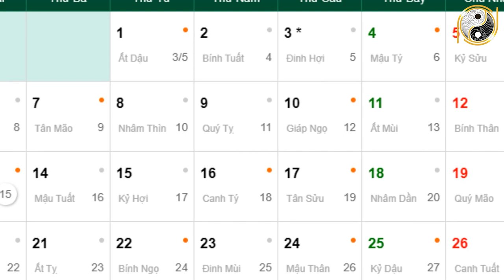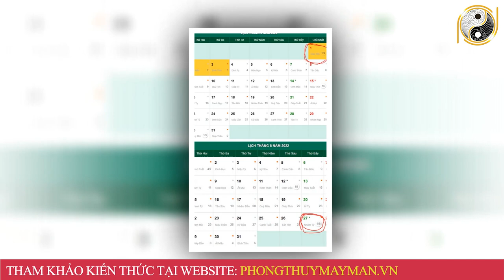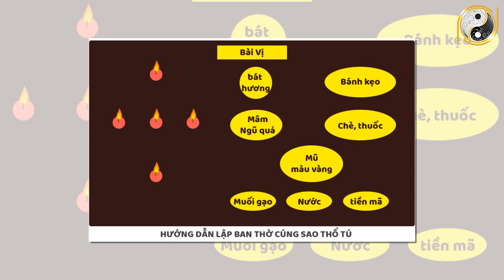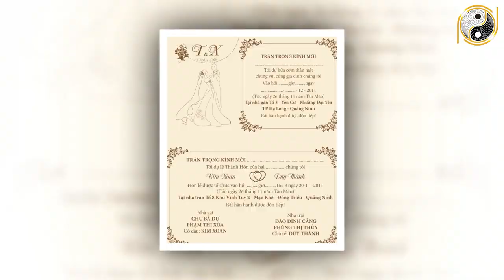Tử Vi Trọn Đời Tuổi Kỷ Sửu 1949 Nam mạng Năm 2022 Biết Điều Này Giàu Nhanh Chóng Mặt Tiền Tỷ Cầm Tay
01. Linh phù giải hạn
02. Hồ lô hóa giải Ngũ Hoàng
03. Mai Hoa Phú Quý
04. Gương bát quái tinh cầu
05. Kim bài thái tuế 2023
06. Vòng tam hợp Dần Ngọ Tuất
07. Vòng tam hợp Thân Tý Thìn
08. Vòng tam hợp Hợi Mão Mùi
09. Vòng Tam Hợp Tỵ Dậu Sửu
10. Bát bảo tâm kinh
11. Minh Quang pháp bảo cầu
12. Minh Quang pháp bảo lục giác
13. Tỳ Hưu Lộc Tài (Đồng)
14. Tỳ Hưu Khai Vận ( Bạch Ngọc)
15. Bách Niên Tụ Tài ( tụ tài lộc)
16. Song long ngọc ấn ( ấn thăng quan)
17. Kim bài ngũ Lộ Thần Tài
18. Hồ lô bình an ( treo xe)
19. Móc khóa văn xương
20. Ống bút văn xương gỗ đào
21. Bút văn xương gỗ đào
22. Bút văn xương gỗ đào nhỏ
23. Hoa mai kim tiền ( mạ vàng )
24. Các vật phẩm phong thủy khác Tử Vi Trọn Đời Tuổi Kỷ Sửu 1949 Nam mạng Năm 2022 Biết Điều Này Giàu Nhanh Chóng Mặt Tiền Tỷ Cầm Tay